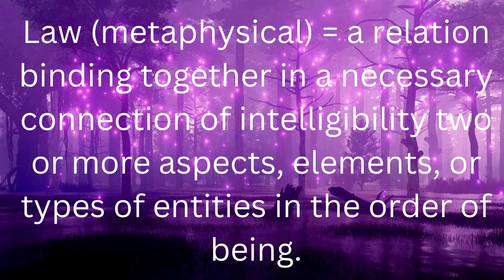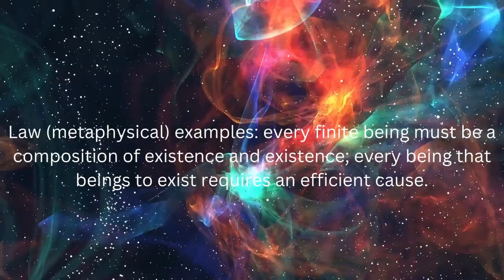What Is Metaphysics | Philosophy In 60 Seconds-Ish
Here is a brief video (a little longer than 60s seconds, sorry!) explaining what metaphysics is. Most of the texts/quotes in this video are from Norris Clarke's excellent book The One and the Many. The Metamucil joke, however, is from Edward Feser : )

Phil for People Links/Resources